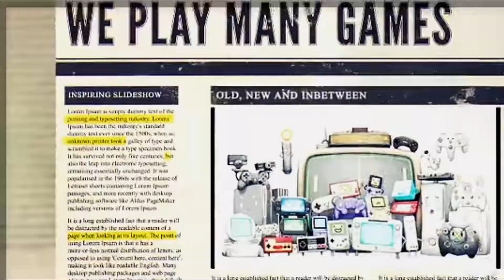Bloodborne (PS4) Playthrough | PART 2 - A CLERIC BEAST AND A GASCOIGNE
Welcome to Bloodborne (PS4) Playthrough PART 2, in this episode we take on the Cleric Beast, as well as fight the most hated boss in the game. Father Gascoigne, also dealing with other shenanigans. Welcome back or if your new welcome to Nate Rob Media!

Victory Theme: "Contra Hard Corps - Stage Clear" by "Hiroshi Kobayashi, Michiru Yamane, Akira Yamaoka, Hirofumi Taniguchi, and Aki Hata"